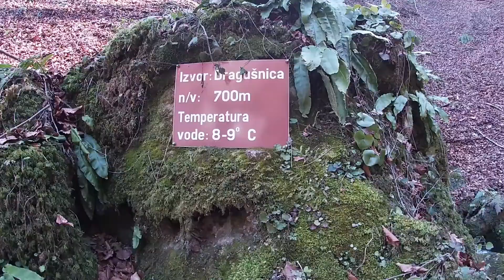BBK Triton Fojnica-Kiseljak-Kreševo